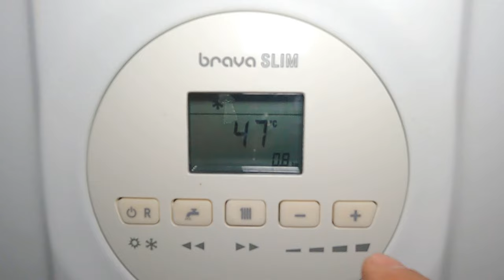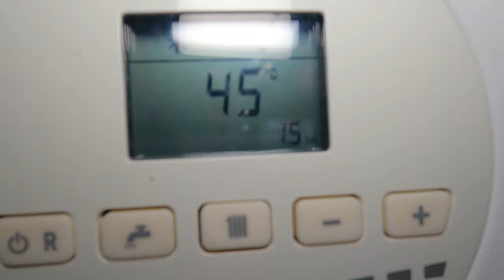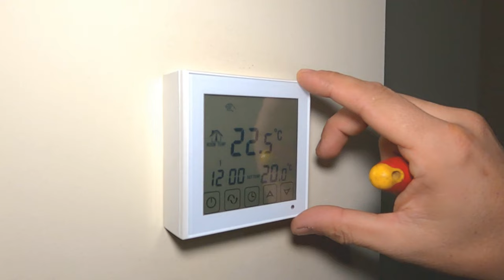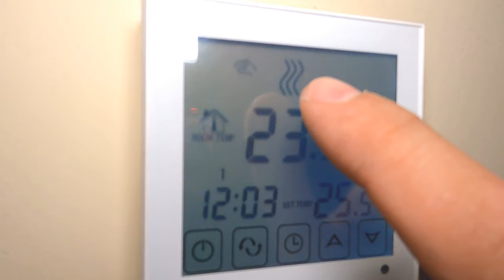El radiador NO CALIENTA 🔥 Ahorra Dinero con este Truco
Si el radiador no calienta, ahorra dinero con este truco.
En ocasiones la falta de mantenimiento puede ser la causa de que tu radiador no caliente.
La gran mayoría de veces, la causa principal es que el radiador tiene aire y solo calienta una parte.
Al final si el radiador no es eficiente, gastará más porque no rinde y no llega a calentar la estancia.
En este video, te enseñaré a como purgar el aire de un radiador de la forma correcta. Y unos cuantos trucos mas
para que tengas tu instalación en optimas condiciones y ahorres dinero haciéndolo tu mismo.

¿Por qué purgar los radiadores?
Explicaremos de manera sencilla por qué el aire en los radiadores puede ser perjudicial para el rendimiento de tu sistema de calefacción.
Desde ruidos molestos hasta la disminución de la eficiencia, entenderás por qué es esencial abordar este problema.

Beneficios del Purgado de Aire:

Ahorro de Energía:
Descubrirás cómo el purgado adecuado puede hacer que tu sistema de calefacción funcione de manera más eficiente, lo que se traduce en ahorros significativos en tus facturas de energía.

Mayor Vida Útil del Sistema:
Explicaremos cómo el mantenimiento regular, como el purgado de aire, puede prolongar la vida útil de tu sistema de calefacción, evitando reparaciones costosas a largo plazo.

Ambiente más Cómodo:
Un sistema de calefacción eficiente significa un hogar más cómodo. Eliminar el aire de los radiadores garantiza un calor uniforme y constante en toda tu casa.

En este video, te proporciono las herramientas y conocimientos necesarios para purgar el aire de los radiadores de tu sistema de calefacción.
¡No subestimes el impacto que esta tarea aparentemente pequeña puede tener en tus finanzas y comodidad!
compartir con aquellos que puedan beneficiarse de estos ahorros. ¡Hasta la próxima, y mantén tu hogar cálido y eficiente!

0:00 - 0:44 Introducción
0:45 - 2:01 Materiales
2:02 - 4:10 Funcionamiento del Radiador
4:11 - 5:07 Verificar presión de agua
5:08 - 6:15 Purgar aire radiadores
6:16 - 6:50 Comprobar fugas en radiadores
6:51 - 7:38 Reapretar conexiones
7:39 - 8:44 Cambio de pilas en termostato
8:45 - 9:17 Comprobar Funcionamiento